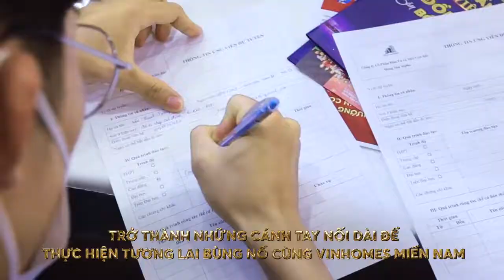Nhìn lại những hình ảnh tại sự kiện tuyển dụng Vinhomes 2022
Diễn ra trong 2 ngày 5/3 và 6/3 tại Vinpearl Luxury Landmark 81, đại hội tuyển dụng Vinhomes 2022 "Đánh thức mãnh hổ, bùng nổ cùng Vinhomes" đã thu hút được hơn 10 nghìn ứng viên gửi hồ sơ ứng tuyển.

Đây là sự kiện tuyển dụng có quy mô lớn trong năm, gây chú ý trên thị trường bất động sản khi đem đến hơn 10 nghìn cơ hội việc làm, góp phần giải tỏa cơn khát nhân sự trong ngành bất động sản nói riêng và trên thị trường lao động nói chung.

68 đại lý bất động sản - đối táccủa Vinhomes đã cùng săn tuyển những chiến binh kinh doanh sáng giá về đội ngũ của mình.
Cùng nhìn lại những hình ảnh trong sự kiện ĐẠI HỘI TUYỂN DỤNG VINHOMES 2022
* Thông tin dự án The Beverly Solari chuẩn bị mở bán